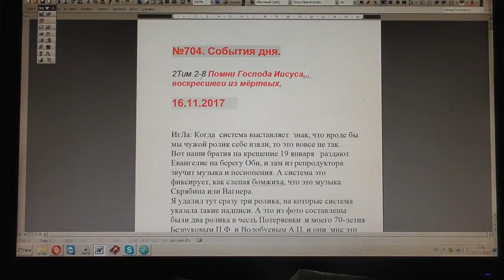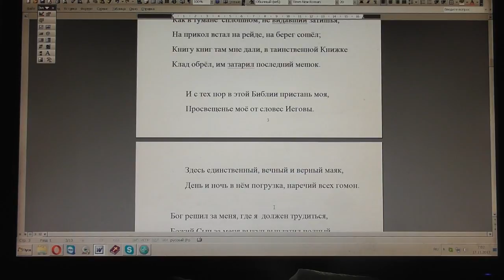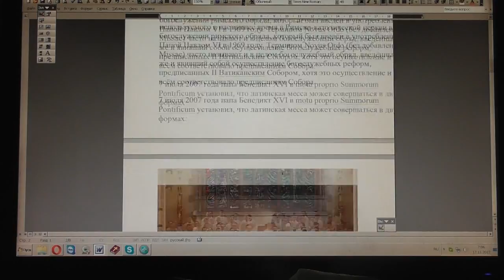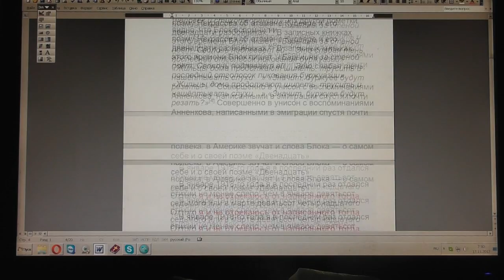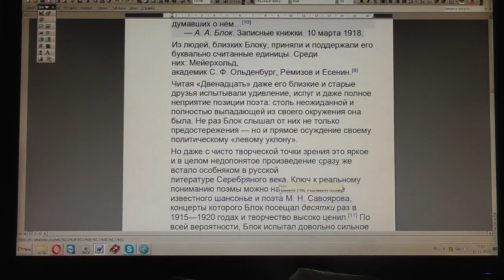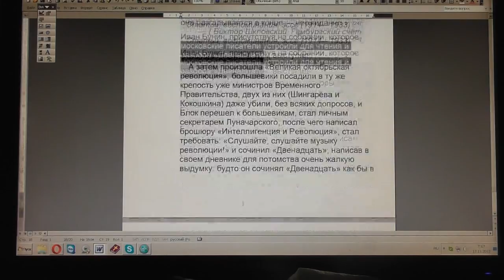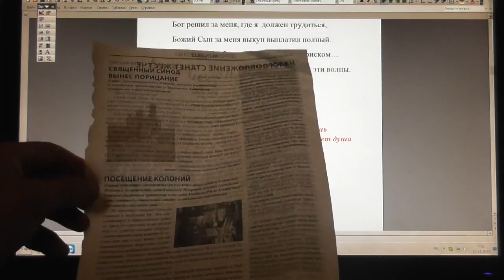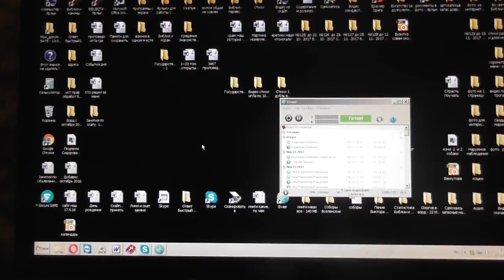№704. События дня. 2Тим. 2:8 Помни Господа Иисуса, воскресшего из мёртвых 16.11. 2017